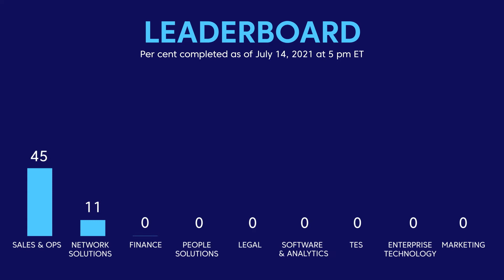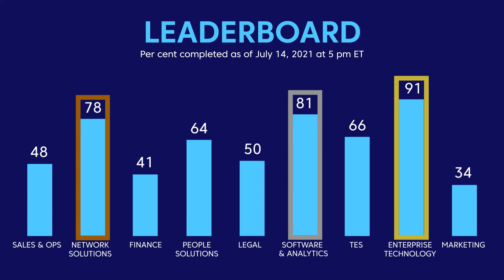Innovation Framework Summer Olympic Games Update 7-15-21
Change Healthcare wanted to promote training courses on innovation by having a contest. They pitted the various teams against each other with an Olympic theme. But, with almost no budget, they weren't sure how to publicize it.

I came up with the idea of doing weekly updates on how the teams were doing, using an Olympic update sports theme. I found a virtual 3D studio template for about $40 and used it to create the backdrop in which you see me. I wrote the updates, produced all the graphics, and even recorded myself and ran my own teleprompter! The result: a memorable production for about $40.